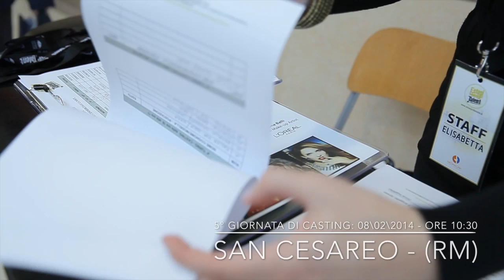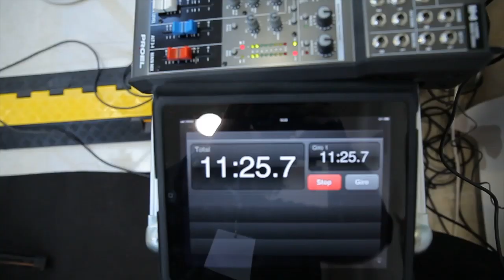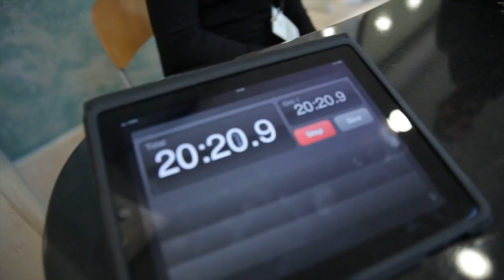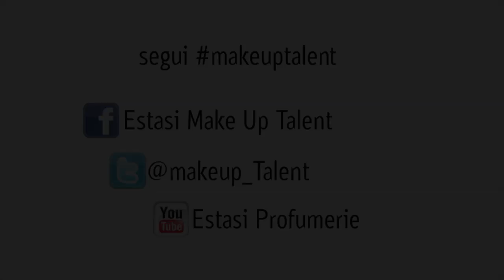ESTASI MAKE-UP TALENT 2014: I CASTING A SAN CESAREO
8 Febbraio 2014 - San Cesareo (RM) : Sono davvero in tante a presentarsi alla penultima data di selezione dell'Estasi Makeup Talent, anche per incontrare di persona il giudice Simone Belli, National Makeup Artist L'Oreal Paris, e la beauty reporter Alice "alicelikeaudrey" Venturi.
Non sarà facile convincere i due giudici, esigenti e pronti a sorprendere i concorrenti con una mossa a sorpresa... che spiazza tutti!
Quale? La risposta nel video racconto della giornata!

Estasi Makeup Talent è organizzato in collaborazione con Deborah Milano, Diego Dalla Palma, L'oreal Paris, Max Factor.